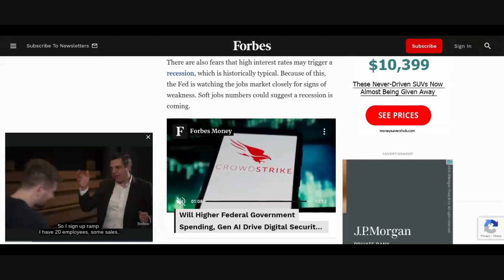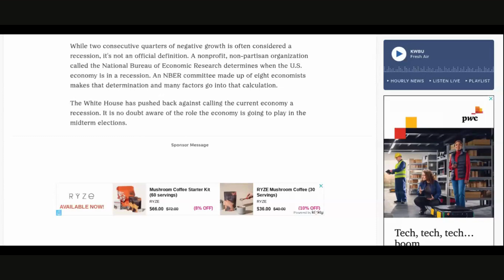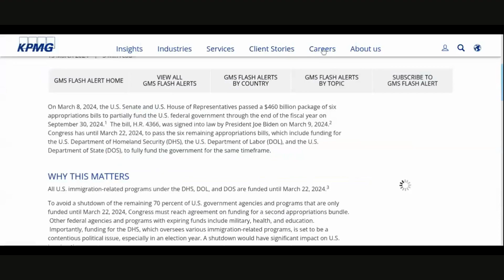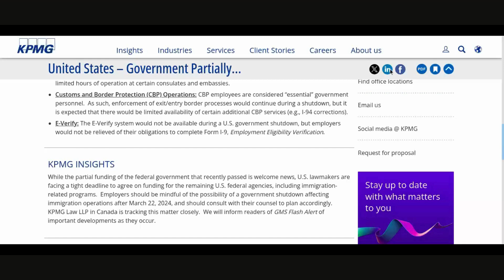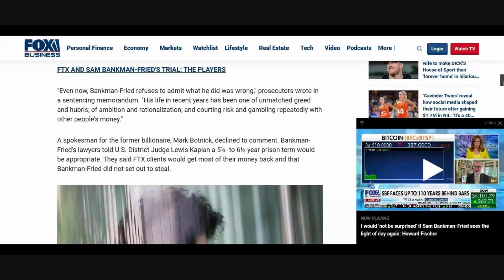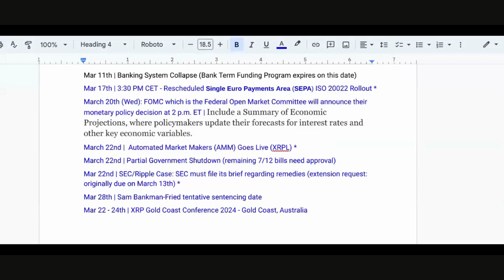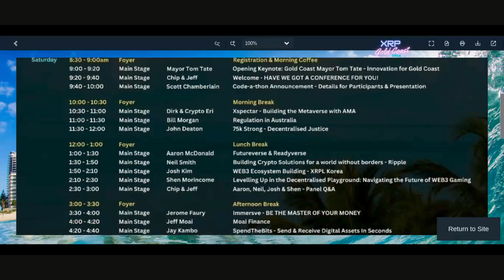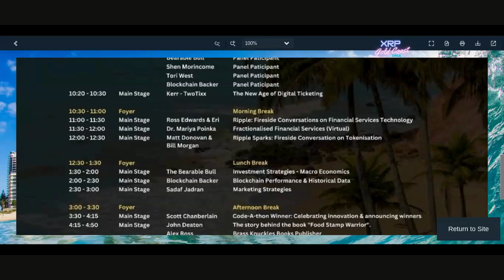Weekly Crypto Calendar Updates | 3.19.23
Time for your weekly Crypto Calendar updates.

Currency crash
Currency reset
Dollar demise